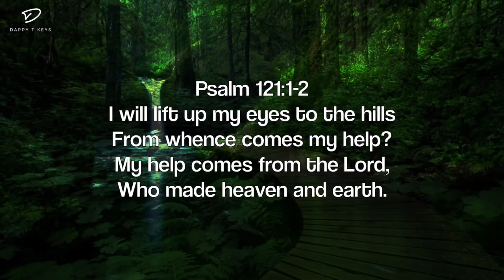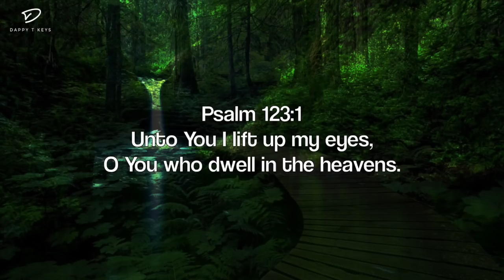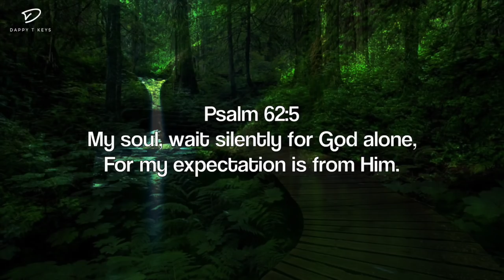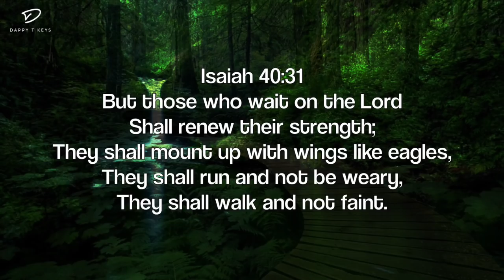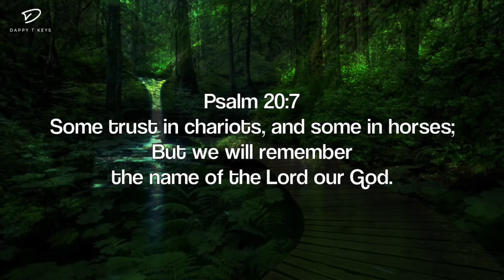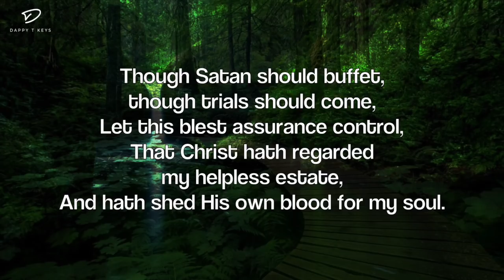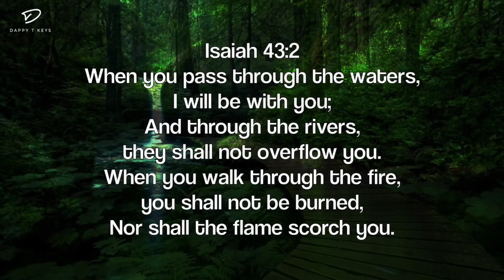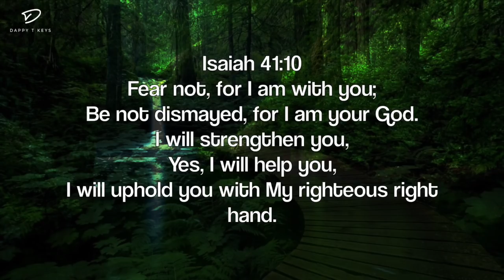God I Look To You - Prayer & Meditation Music